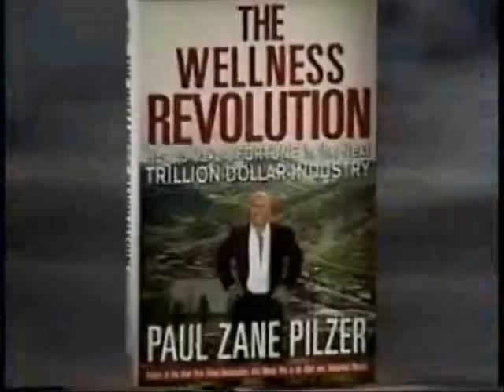Paul Zane Pilzer on 700 Club Show with Pat Robertson - The Wellness Revolution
Paul Zane Pilzer on The 700 Club Show with Pat Robertson.  Pilzer discusses the Wellness Revolution, nutrition, supplements, baby boomers and economic trends

Food Matters Movie giving away a VERY SPECIAL GIFT PACKAGE - May 5th until they are all gone.  How would you like to get your choice of your favorite nutritional products PAID FOR every month (up to $500/month)?!